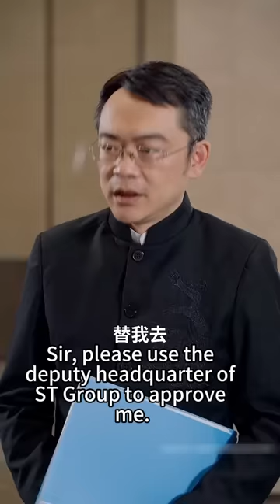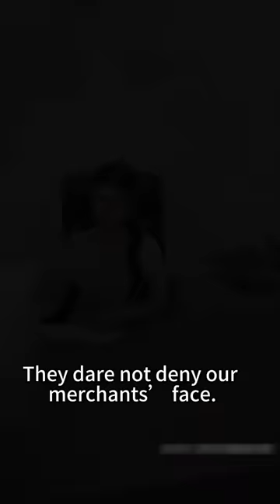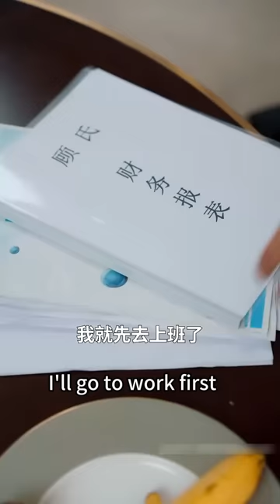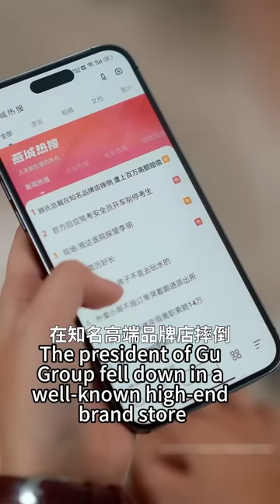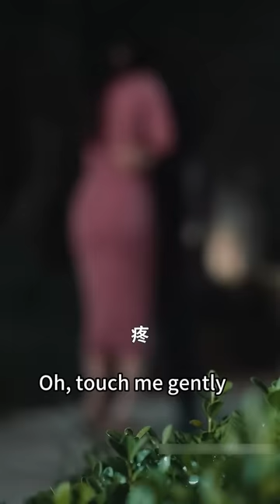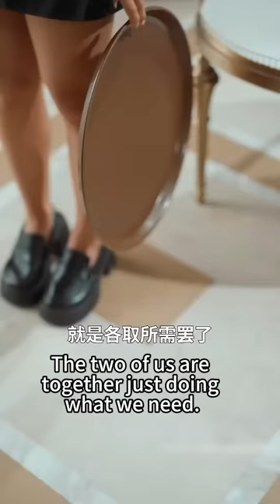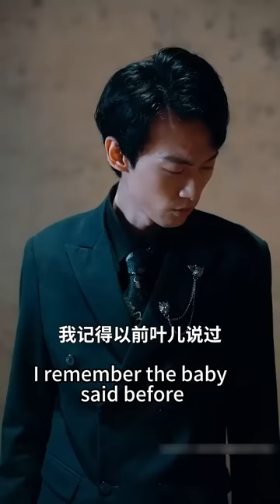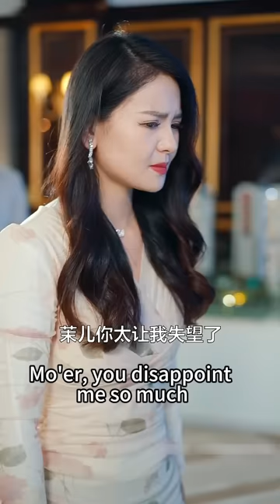【完整版结局】她被未婚夫和閨蜜背叛含恨出國，5年後攜龍鳳雙寶強勢回歸，這一次她要奪回自己失去的一切！為了照顧孩子她拉了個「男公關」閃婚，殊不知對方竟是孩子的親生父親，還是個千億總裁，婚後把她寵上天！